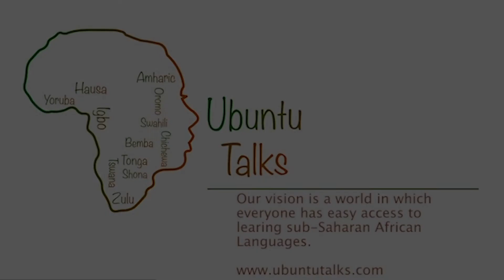Ubuntu Kids - Kids Summer Camp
Our language experts are proud to unveil Ubuntu Kids summer camp. Connect your child to a rich sub-Saharan African heritage today!  We are now booking virtual summer camps for Bemba, Igbo, Kikuyu, Tonga, and Swahili!

Our Kids classes are designed for 6 to 9 year old's and include 30 minute sessions, 3 times a week, for 4 weeks. A certified African native instructor will teach your little ones to introduce themselves, count from 1-20, and explore basic vocabulary like animal names in a Sub-Saharan African language. No prior language knowledge is required, only enthusiastic explorers!